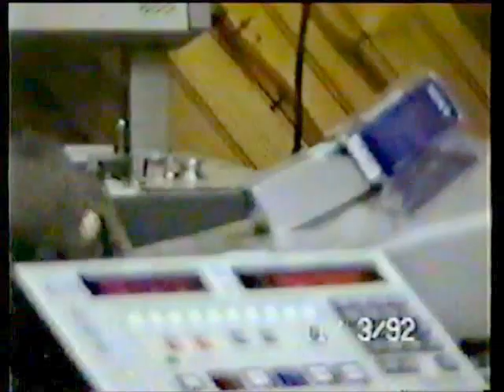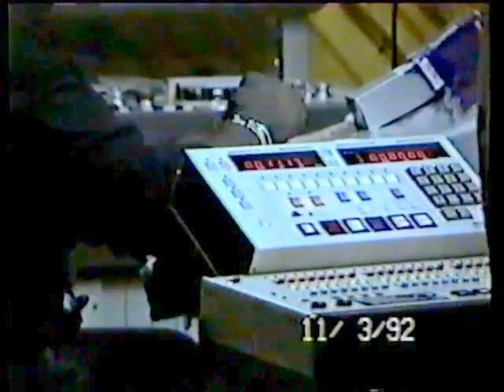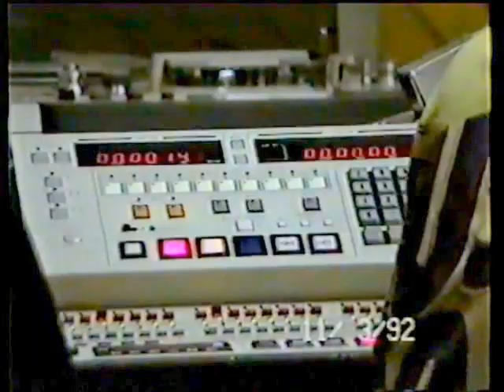Tony Rebel / Sly Dunbar - Rare Studio Session Footage #2 - "Vibes Of The Time" Album (1992)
This is the second installment of a series of live session clips recorded in 1992 during the production of Tony Rebel's "Vibes Of The Time" album...shot on 8mm and transferred to digital, this rare footage takes you into these sessions produced by legendary drummer/producer Sly Dunbar...in this clip, you will see the process of building a riddim to compliment a melody already crafted by the singjay, Tony Rebel...Sly Dunbar, Lloyd "Guitsy" Willis and Herbie Harris are the primary players in this riddim building session...